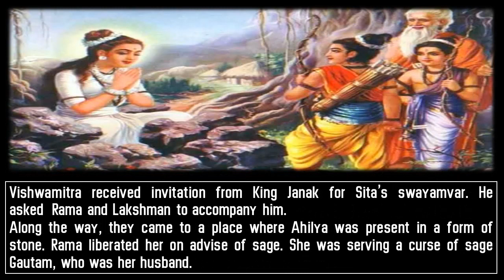Bal Kand story in pictures | Info for Knowledge | unknown facts | Ramayana Story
ಮಾನ್ಯರೇ,

Info :
Designation: Coordinator of Kannada Department &